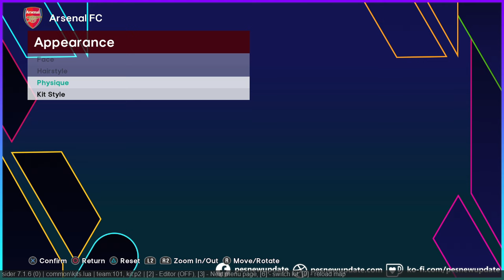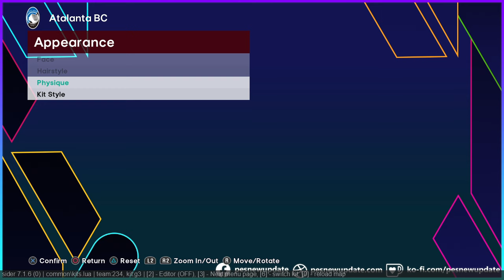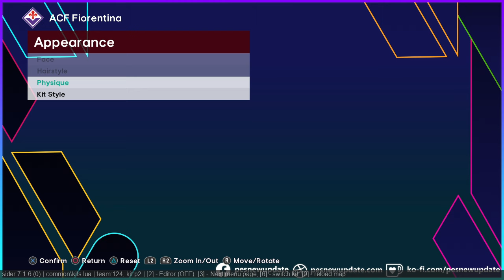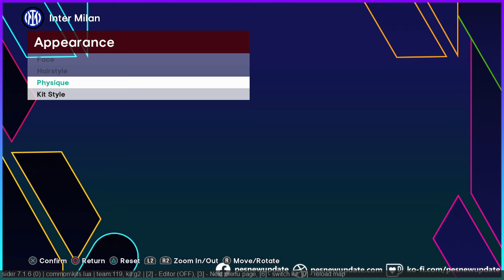PES 2021 & Football Life 2024 - Mega Kitpack Season 2024/25 | by DN7 Kits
► List of Teams
00:00 Premier League:
All Clubs
*Scottish Prem:
All Clubs
05:54 Ligue 1:
All clubs exept Angers & Havre
07:47 Serie A:
Atalanta
Bologna
Coma
Fiorentina
Inter
Juventus
Lazio
Milan
Napoli
Roma
10:43 Eredivise:
Ajax
AZ
Feyenoord
Nec Nijmegen
PEC Zwolle
PSV
Twente
Utrecht
12:32 Liga Portugal:
Arouca
Benfica
Famalicao
Gil Vicente
Porto
Rio Ave
Sporting
Vitoria SC
14:40 Laliga:
All Clubs
18:14 Bundesliga:
Bayern
Dortmund
Frankfurt
Freiburg
Hoffenheim
Leipzig
Mochengladbach
Stuttgart
Union Berlin
Wolfsburg
20:24 Trendoy Super Lig
Besiktas
Galatasaray
Fenerbache
21:30 Jupiter Pro League:
Anderlecht
Club Brugge
*Sky Bet Championship:
Blackburn
Bristol
Burnley
Derby County
Luton
Plymouth
QPR
Sheffield Wed
Stoke City
Swansea
Watford
West Brom

► Notes
Compatible all Patch (must Correct the id if some team not work)
Only Sider!
Size 1.6gb

► Credits :
NonoKitMaker
MeryojuKitMaker
KitManCal
@Hawke (fonts)
@cicakepo (fonts)
KitManCal
FRKITMAN
MATKITSEN
Bau Kitmaker
Alex Kitmaker
JinKitMaker
Adelonic Kitmaker
@BM Kits
EP 235
Rabb Gacy
DN7 Kits

► Music Credits